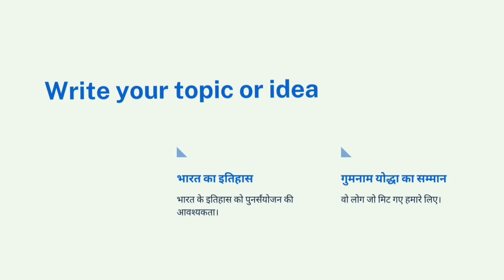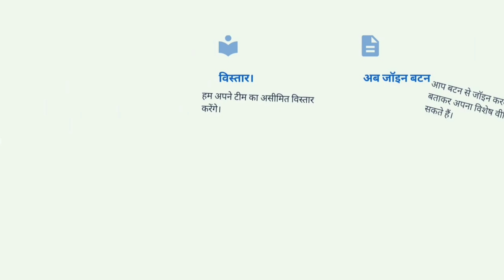Kurmi|khatik|gurjar|इतिहास बताकर पूरे हुए 30k दर्शक।THANKS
Mr.awadhesh shukla
Lallu lohara
Deepak tiwari
Deepak shukla
Ar.amitabh mishra
Alakh ram verma
Mr.atul tiwari